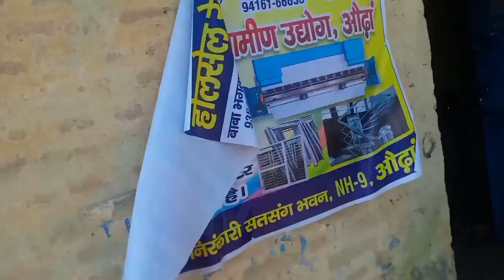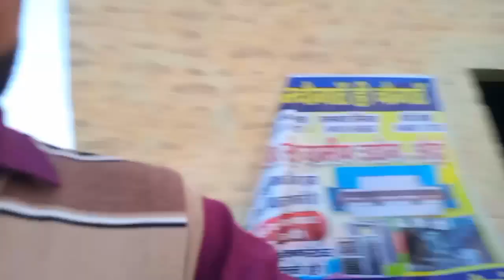3ਮਹੀਨੇ ਬਾਦ ਬੰਨੀ ਦੁਕਾਨ ਤੇ ਮੋਟਰਕੰਮ ਕਰਨਾ ਹੋਇਆ ਔਖਾshopwork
3ਮਹੀਨੇ ਬਾਦ ਬੰਨੀ ਦੁਕਾਨ ਤੇ ਮੋਟਰ
ਕੰਮ ਕਰਨਾ ਹੋਇਆ ਔਖਾ
ਪੂਰੇ ਤਿੰਨ ਮਹੀਨੇ ਹੋ ਗਏ ਸੀ ਦੁਕਾਨ ਤੇ ਕੰਮ ਆਏ ਨੂੰ
ਕੰਮ ਕਰਨ ਵਿੱਚ ਬਹੁਤ ਤਕਲੀਫ ਆਈ
ਇਸ ਵੀਡੀਓ ਵਿੱਚ ਤੁਹਾਨੂੰ ਦਿਖਾਵਾਂਗੇ ਪੇਂਡੂ ਮਾਹੌਲ ਮੋਟਰਾਂ ਦਾ ਕੰਮ ਖੇਤ
ਤੁਸੀਂ ਵੀਡੀਓ ਨੂੰ ਦੇਖ ਕੇ ਲਾਇਕ ਸ਼ੇਅਰ ਕਮੈਂਟ ਕਰਕੇ ਜਰੂਰ ਦੱਸਣਾ ਚੈਨਲ ਨੂੰ ਜਰੂਰ ਸਬਸਕ੍ਰਾਈਬ ਕਰਨਾ
ਵੀਡੀਓ ਦੇਖਣ ਲਈ ਸਾਰਿਆਂ ਦਾ ਧੰਨਵਾਦ